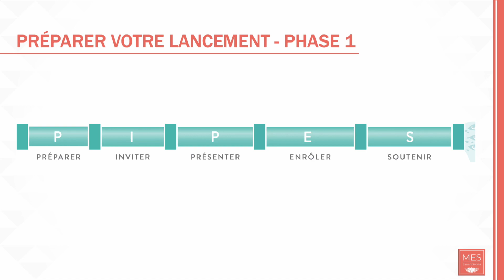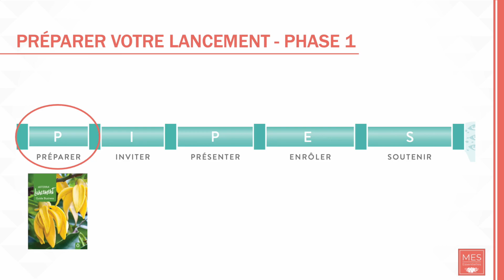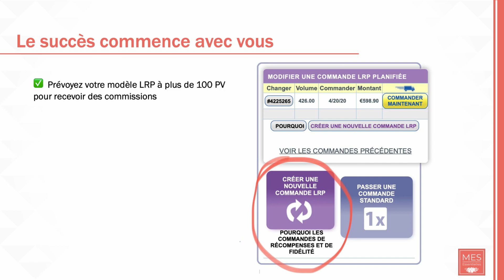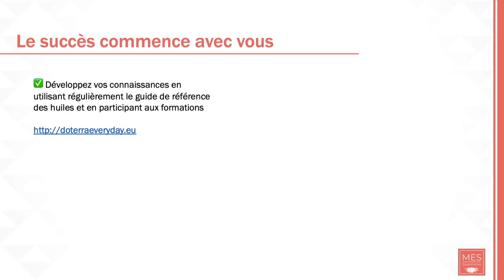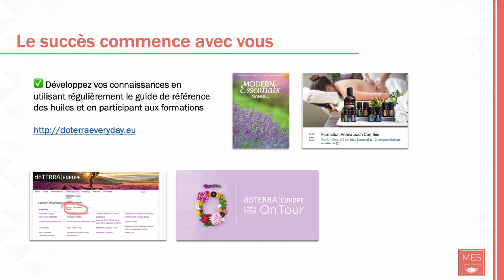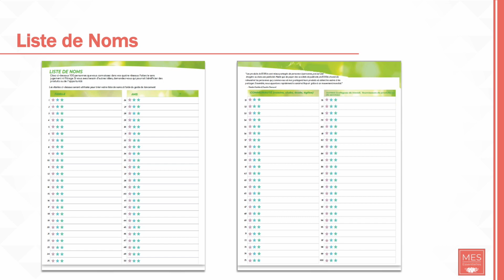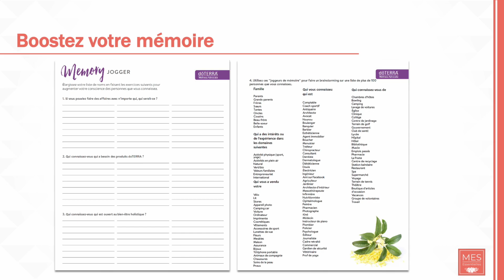Lancement de business DoTERRA 1.0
Cette vidéo est destinée à tous les utilisateurs des huiles doTERRA qui souhaitent démarrer leur activité business. Dans cette vidéo, vous allez découvrir PIPES, un système qui consiste en plusieurs étapes (Préparer-Inviter-Présenter-Enrôler-Soutenir) qui est un système de formation qui nous permet de créer un business solide. Chaque étape est très importante et chaque étape est une suite logique de l'étape précédente. Dans cette vidéo, je vais me concentrer sur la première partie de PIPES - Préparer. Commencez à vous familiariser avec les PIPES en étudiant le guide Lancement et n'hésitez pas à y revenir régulièrement.